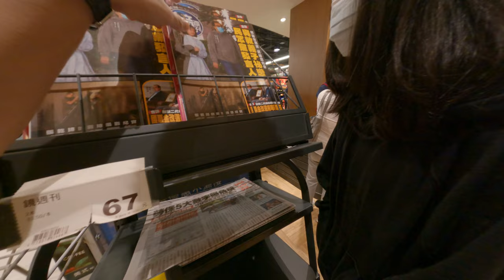全聯福利中心砸店亂買一些奇怪的食物 1